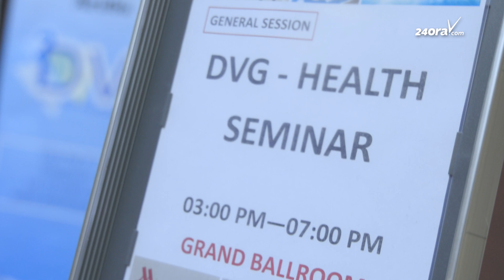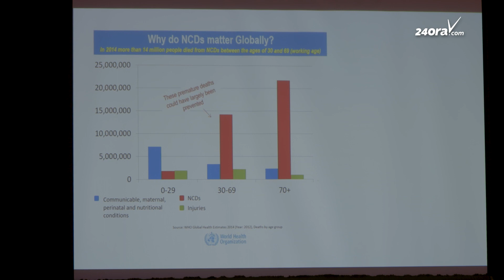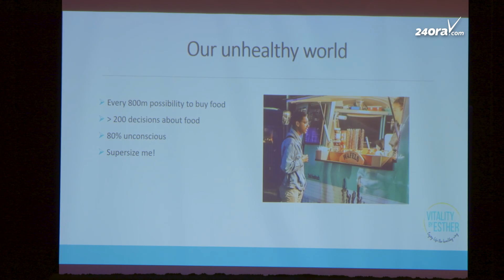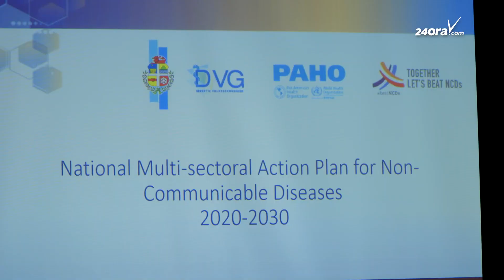Minister Oduber: Prevencion ta e yabi pa biba un bida mas saludabel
Diabierna atardi minister di Turismo y Salud Publico, Dangui Oduber, a inicia e conferencia di Hunto Contra Malesnan Cronico 2022, cu a tuma luga na Marriott Ballroom. Esaki ta un conferencia cu ta enfoca riba diferente topico encuanto e plan nacional di prevencion di malesanan cronico no contagiabel (NCD’s).